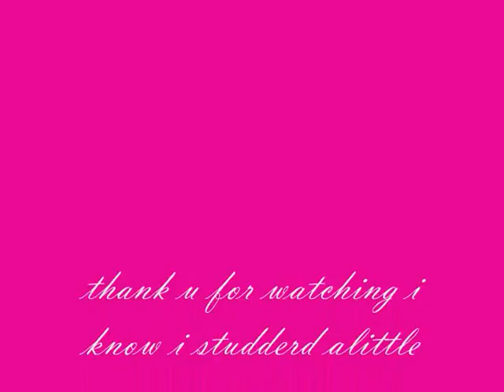the heart warming story of bob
this is bob he has c.g.h